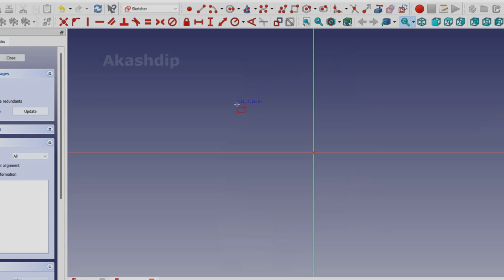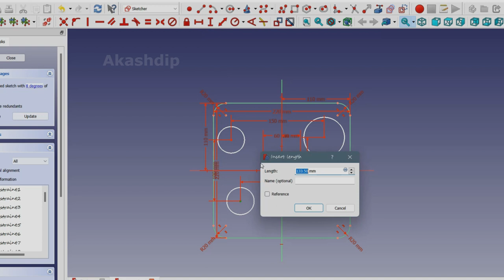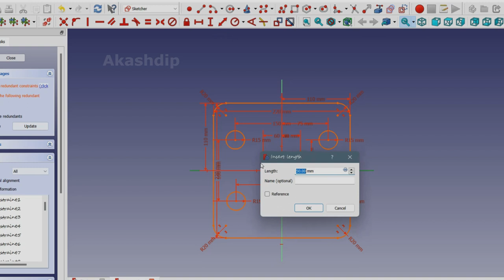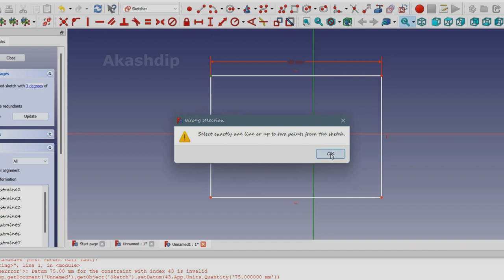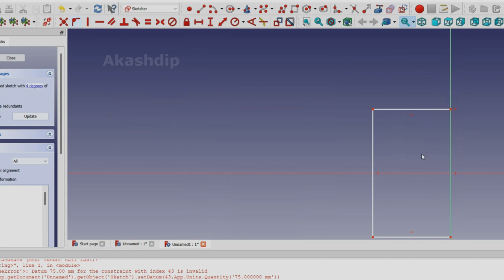Exam Time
Freecad Pad drawing

FreeCAD // AKASHDIP MAHAPATRA

⭐best Book
1) AutoCAD 2019 For Beginners
2) AutoCAD 2020 For Beginners
3) AutoCAD 2021 For Beginners
4) FreeCAD 0.19 Learn by doing
5) Engineering Drawing

⭐Free Books $0

1)AutoCAD: Introduction to AutoCAD 2D Design (2D Modeling Book 1) Kindle Edition
2)Learning How To Use AutoCAD 2018: Thorough Guides To Drawing, Drafting, And Designing Kindle Edition
3)AutoCAD: Introduction to AutoCAD 3D Design (3D modelling Book 2) Kindle Edition

⭐free AutoCAD Pdf notes